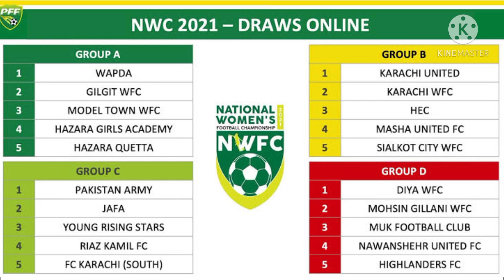Saru Limbu Masha United [National Women Football Championship]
Karachi Pakistan 2021